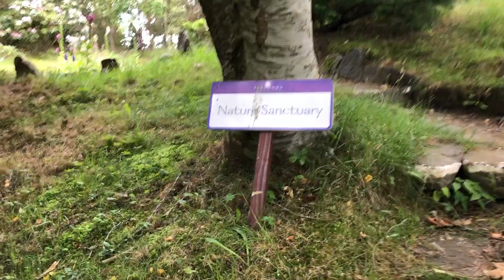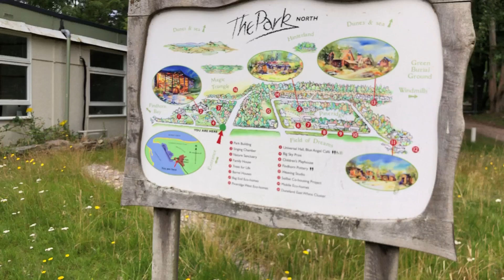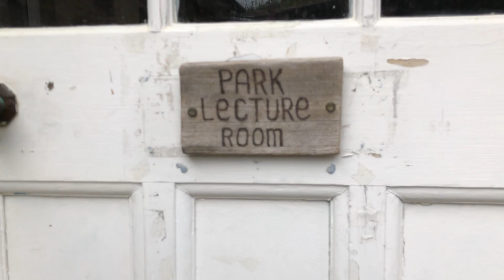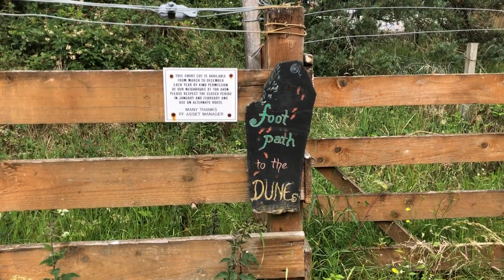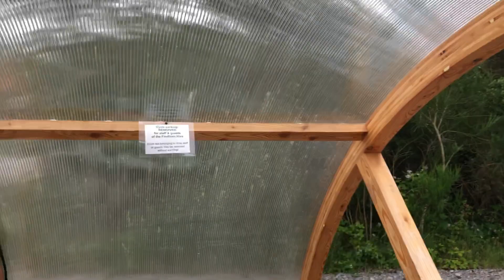Walking through Findhorn